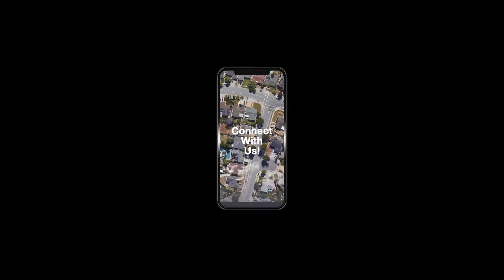2530 Anzar Dr Aromas CA Country Living just minutes from the city!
2530 Anzar Dr. Aromas CA Country Living just minutes from the city!

VIEWS VIEWS VIEWS and Country Living! 5 Acres, 3 bedroom 2 bath home in a quiet valley you have pretty much to yourself. Gorgeous Kitchen, Large Master En Suite, Solar Power, Well Water, LOS Internet and as close to off the grid as you can make it. Huge 3 care garage with a car lift, and attached workshop. Get away from the hustle and bustle of Silicon Valley just minutes from Santa Clara County Border. About 45-50 minute drive to San Jose. Come Take a Look and fall in love!

🏆 Useful BUYER Resources 🏆

✅ Relocating to San Jose Area? Free Relocation Guide

🏆 Useful SELLER Resources 🏆

I’m a full-time Broker/Realtor® who lives and OWNS in San Jose, Ca with the Abitano Group.  I'm a proud Marine Veteran, fanatical do-it-yourselfer, and Community Advocate.  My wife and I have three great kids and two dogs, Ro, and Emma. The Abitano Group serves San Jose CA including Almaden Valley, Cambrian, Willow Glen, Blossom Valley, Santa Teresa, as well as Los Gatos, Campbell, Morgan Hill, and Gilroy.

Vito Scarnecchia
Realtor, Broker, Veteran, Dad
Coldwell Banker Realty
Lic # 01407676
San Jose, CA

Jose